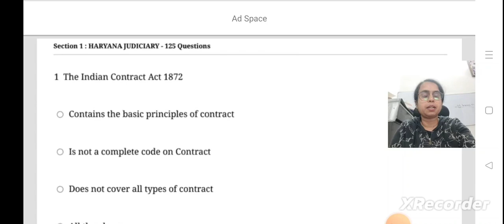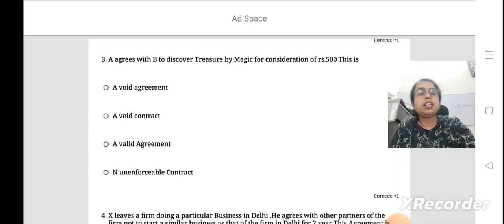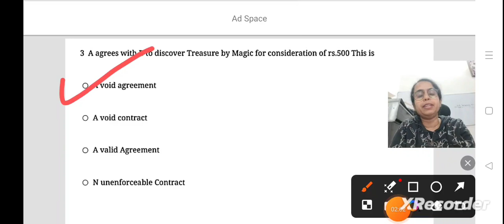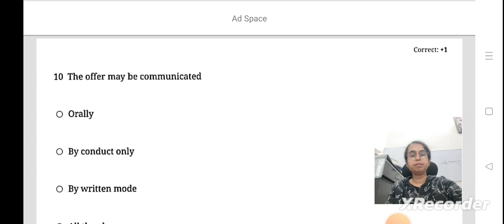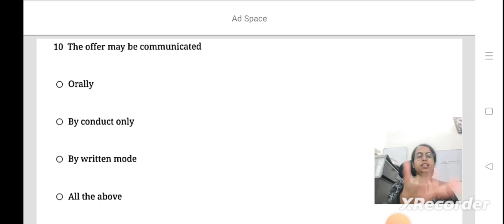| Haryana Judiciary | Important MCQ | HJS :-2024 | legal Gk | English |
HARYANA JUDICIARY TEST SERIES 2024
This test series will cover each and every question of the Haryana Judiciary specifically designed for HJS

Test series will be in both App and Pdf which can be used for future reference